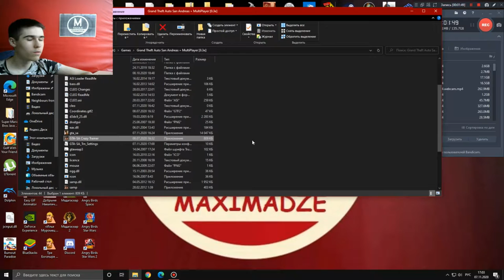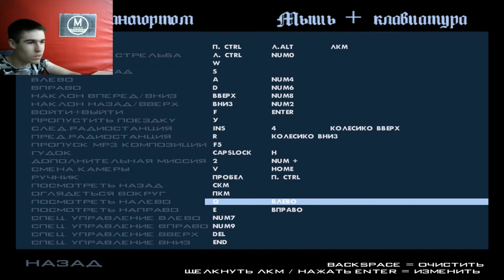Реактивный Ранец - GTA San Andreas Сезон 3 Серия 2